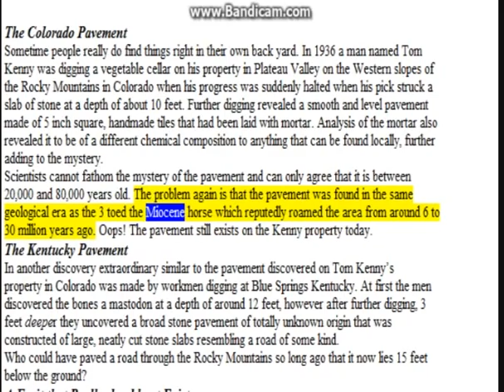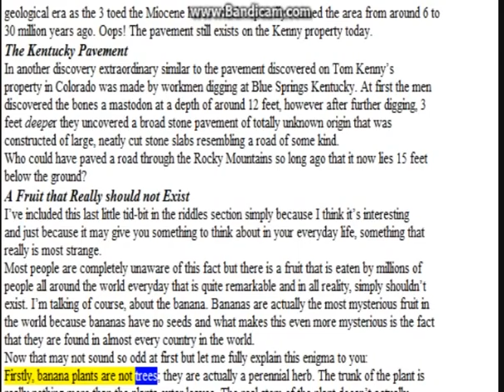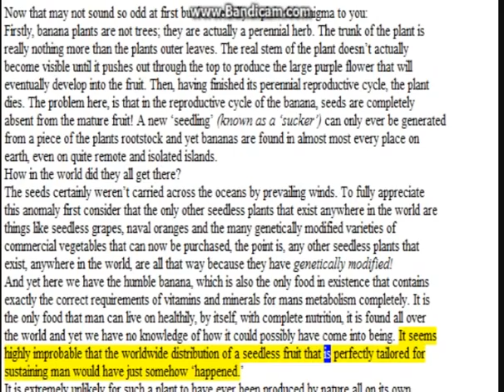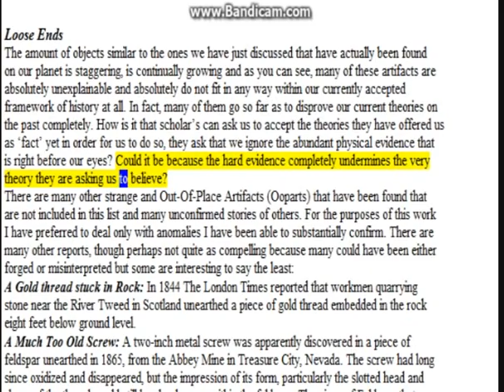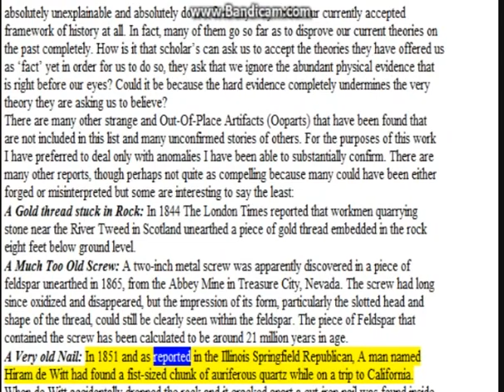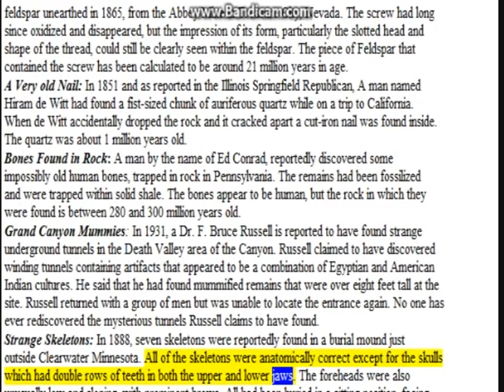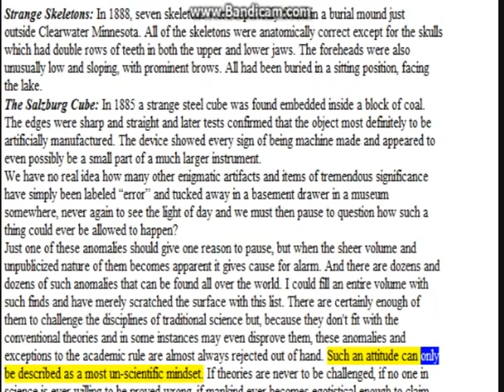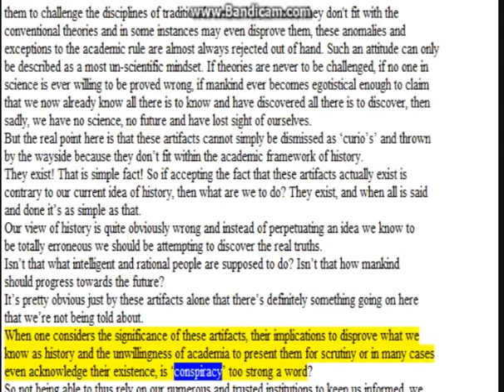Earths Forbidden Secrets_13_Chapter 2 pt 9